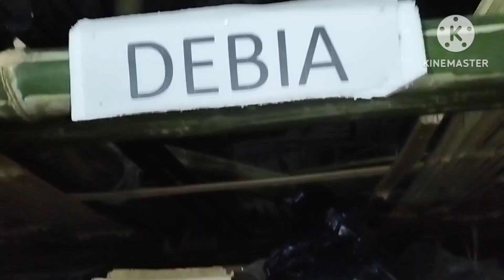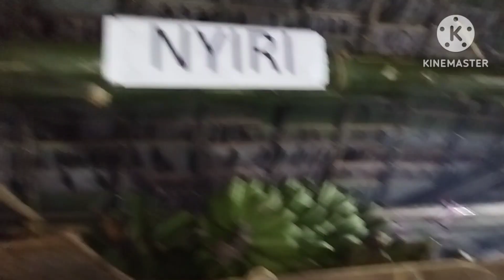Opening of Tara Aab's10 Chooka Nam Namlo at Sopo Doimukh, Tara Ab Conference cum picnic 2023